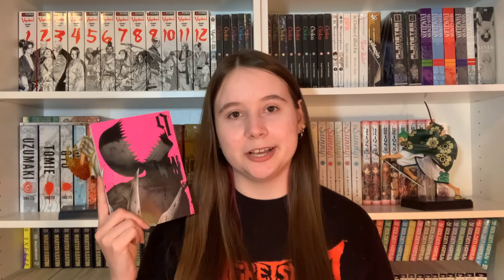The MangaTube Tag | A Re-Introduction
Cat in the thumbnail = more views, right?